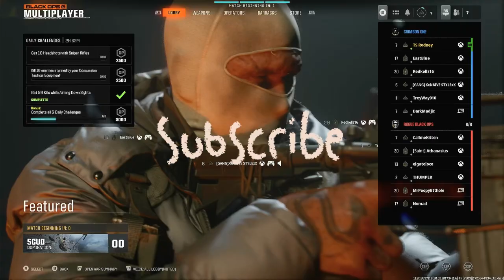I CAME BACK AND BETTER ON CALL OF DUTY: BLACK OPS 6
Call of Duty: Black Ops 6 is an upcoming first-person shooter game co-developed by Treyarch and Raven Software and published by Activision. It will be the twenty-first installment of the Call of Duty series and the seventh entry in the Black Ops sub-series, following Call of Duty: Black Ops Cold War.